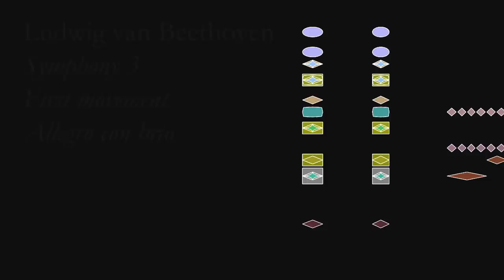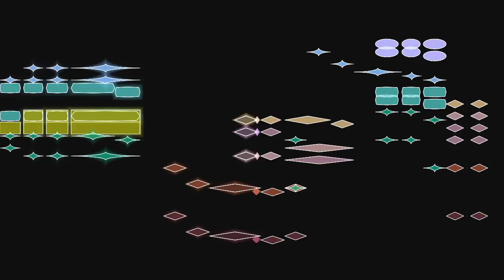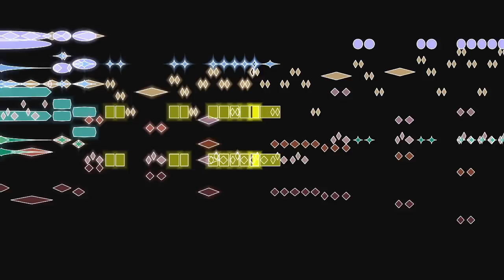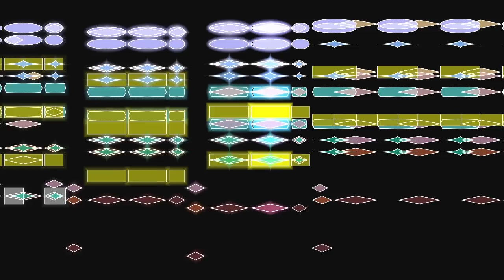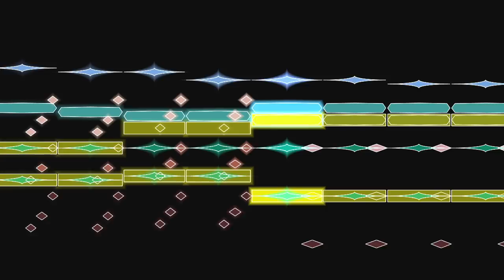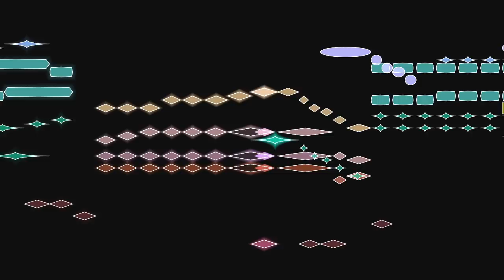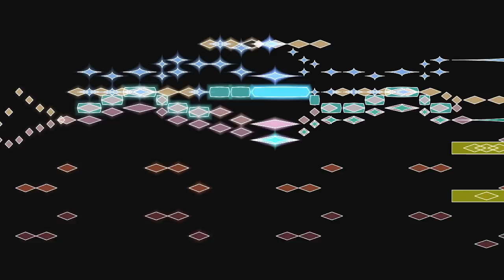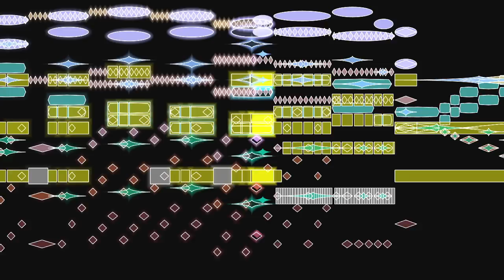Beethoven, Symphony 3 ("Eroica"), 1st movement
Ludwig van Beethoven's Third Symphony, first movement, performed by the Bezdin Ensemble, with a graphical score.
FAQ

Q: What do the shapes indicate?
A: The shapes are assigned according to instrumental group:
rectangle: brass (also timpani)
octagon: clarinet
ellipse: flute
inverted ellipse: oboe and bassoon
rhombus: strings

Q: What do the colors indicate?
... the colors are assigned by instrument.

Q: Could you please make a video of ________?